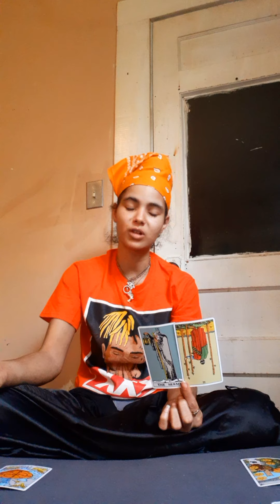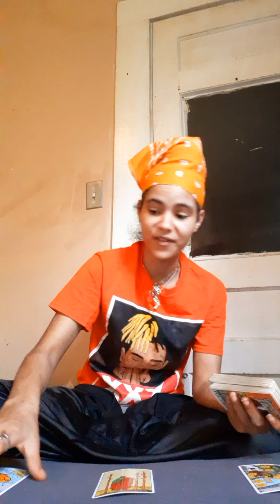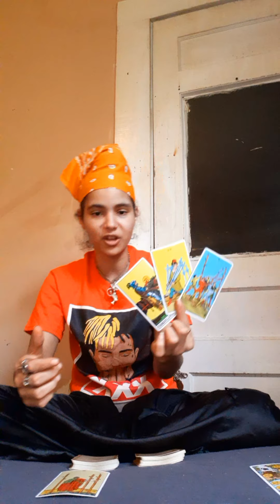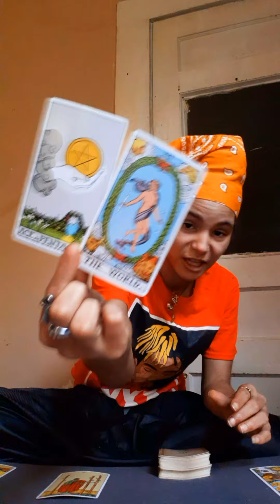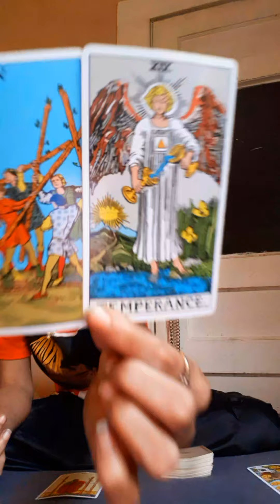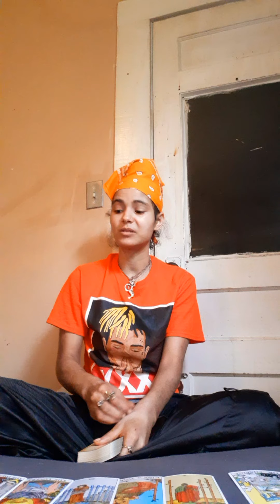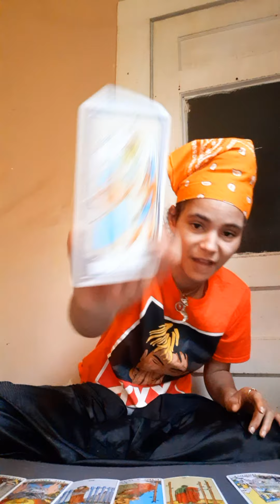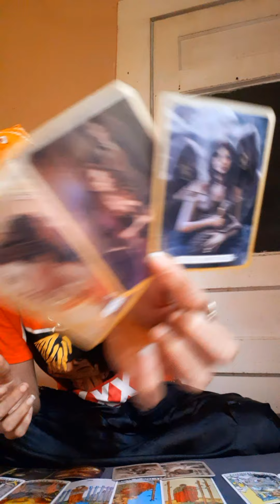🔮NEWMOON🌕IN LEO♌ COLLECTIVE MESSAGE - Stay Tuned More Epiphanies Coming Soon Regarding A Cult❗AREDO